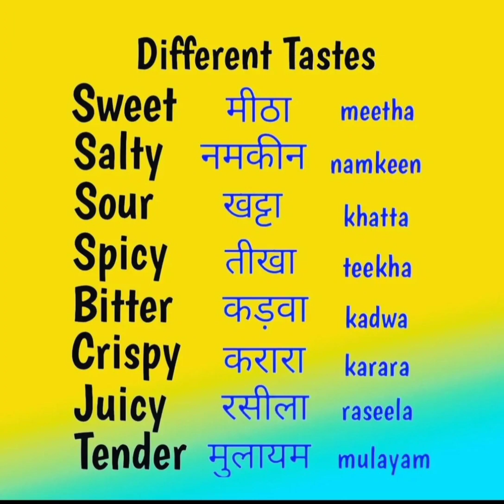shorts englishrules englishsentence englishspeaking englishgrammar (2)